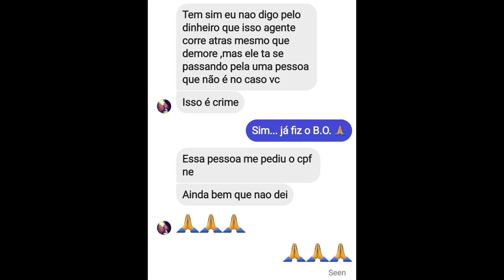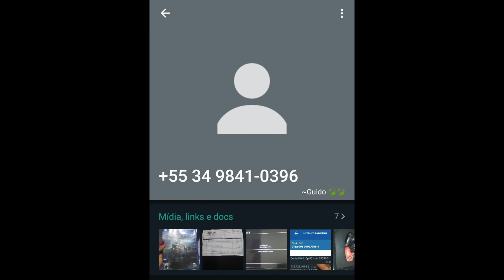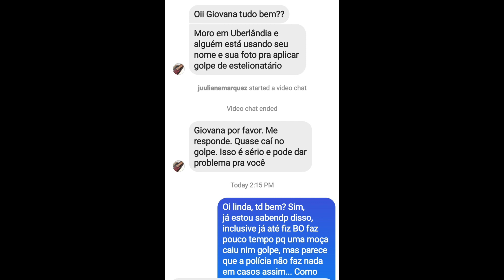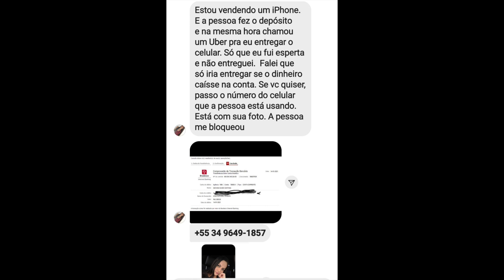🔴 ALERTA! ALGUÉM ESTÁ USANDO MINHA IDENTIDADE PARA ROUBAR!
No vídeo de hoje conto os dois casos que aconteceram onde um golpista está se passando por mim para roubar pessoas.